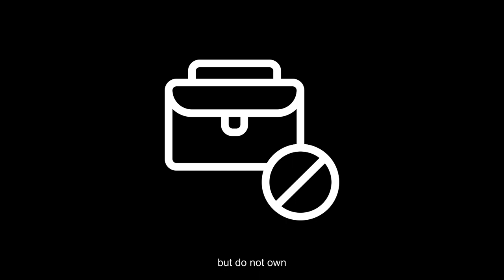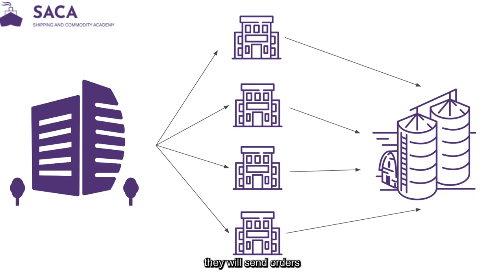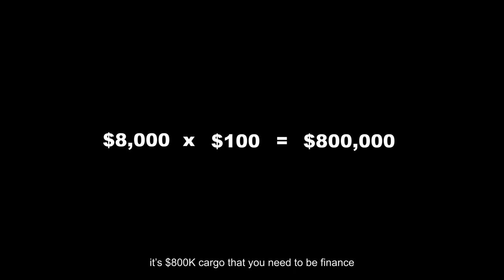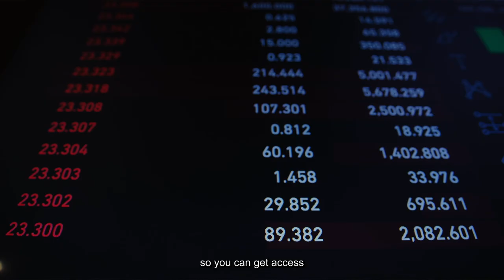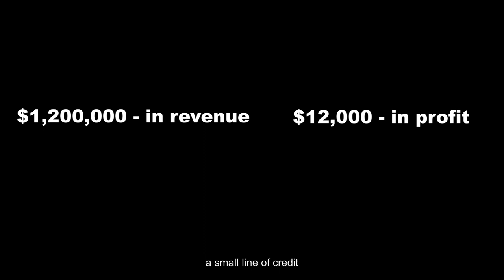Why Commodity Brokers Never Get Rich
In this video, I will explain why you should not try to become a physical commodity broker AND why, if you already are a commodity broker, you will not become wealthy. You need to hear the truth, so you can correct your course of action now.

Timestamps :

0:00 You need to hear this
0:59 Shame
1:20 Trader vs Broker
2:20 Not those guys
3:41 Listen to THIS
4:21 Misalignment
5:41 only the tip
6:36 Capital Mismatch
9:19 No Asset Building
10:58 Now what?
12:35 Weak
13:03 Click on the first link below the video